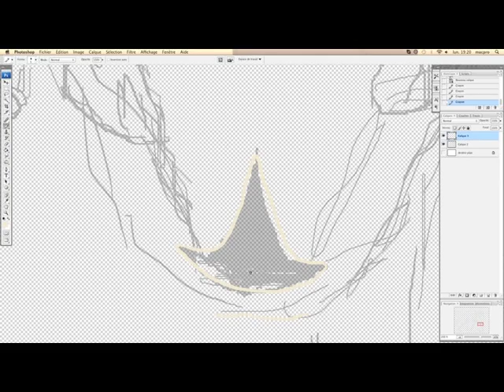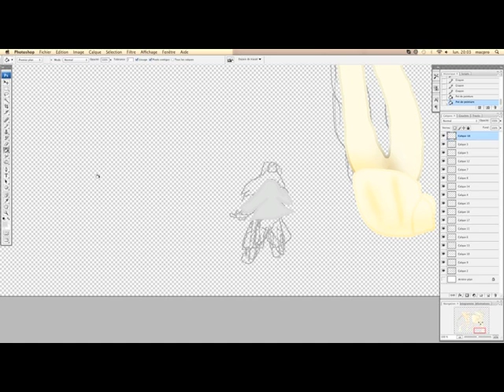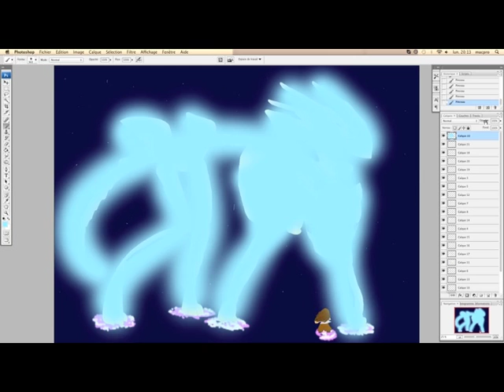Speedpaint — Dragon of Space and Order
Déroule :D

Infos sur le dessin :

Oc : Dragon de l'Espace et de l'Ordre (Oc de mon frère)
Temps pris : 10 minutes hors-cam pour les traits de construction
50 minutes filmés pour le reste du dessin
Programmes : Photoshop pour le dessin
QuickTime player pour enregistrer

Autres :
Il n'y a pas de son à cause de 3 raisons :
1) Pour que vous puissiez choisir la musique
2) Pour éviter les problème de copyright
3) Parce que j'ai la flemme

voilà